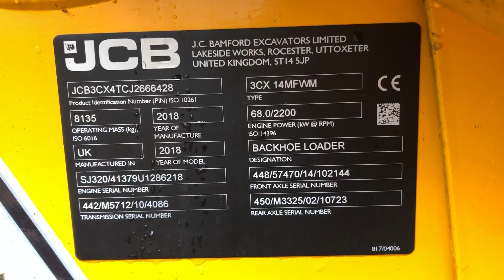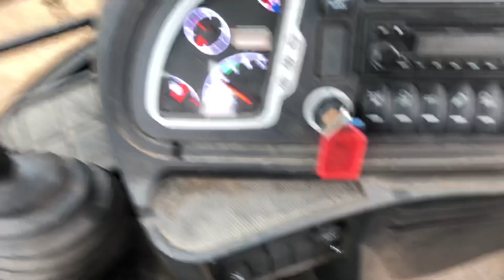FOR SALE: 2018 JCB 3CX SITEMASTER